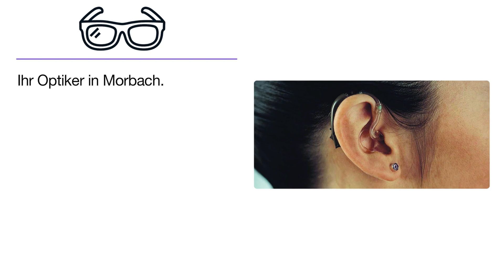Roman Wagner Zentrum für gutes Sehen und Hören | Augenoptiker in Morbach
Roman Wagner Zentrum für gutes Sehen und Hören
Saarstraße 2
54497 Morbach